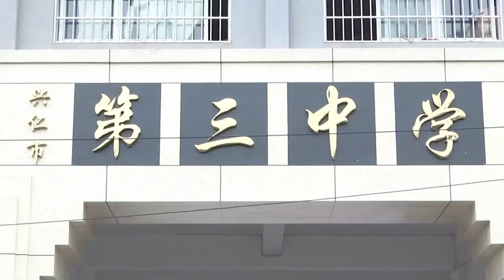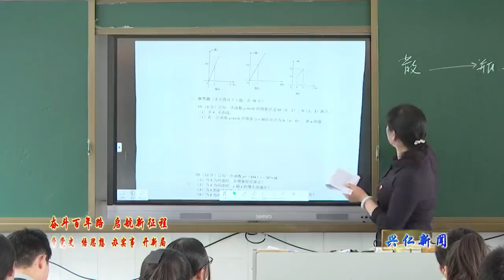兴仁新闻（2021年6月30日）